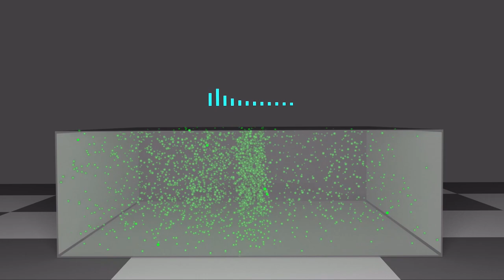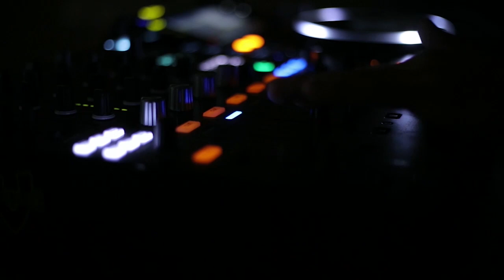Pyroboard, Dancing Fire, and Physics لبنان يا قطعة سما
Traveling sound waves in air create local pressure variations. Tarek and Salam investigate this effect to make the fire dance. Inside a sealed metallic box with small holes on its top surface, a speaker is connected from one side and an inflammable gas is injected from another side. When the music starts up and the gas from holes is set on fire, an artistic effect is observed. The flames on the surface will reflect the pressure distribution inside the box. They are intense where the pressure distribution rises and vice versa. Thus, the fire will follow the music rythm.
Camera: Jimmy Antoun | Ralph Ghadban | Mireille Zamak | Nicolas Oglo
Translated by: Pauline Bou Issa
Physics Modelling: Salam Sakr
Edit Producer: Salam Sakr
Content Supervisor: Tarek Harb
Special Thanks: Joelle Faddoul | Hussein Oreiby | Ziad Hajj Boutros | Wicked Solution